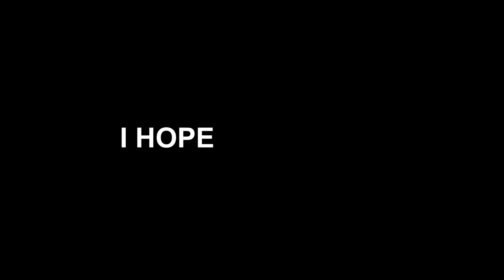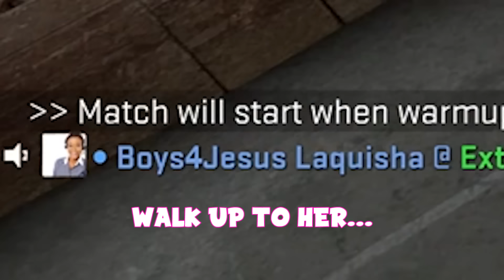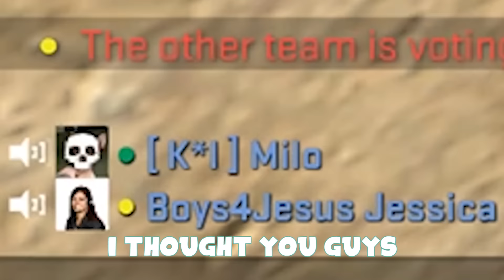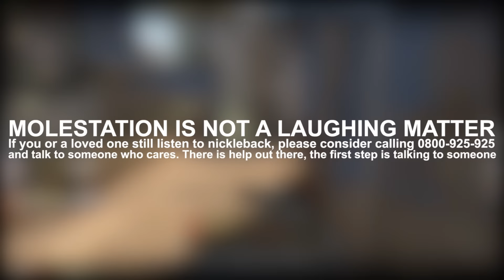THE DEATH OF CS:GO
Gee I sure wish Fitz uploaded more.

Music ▼